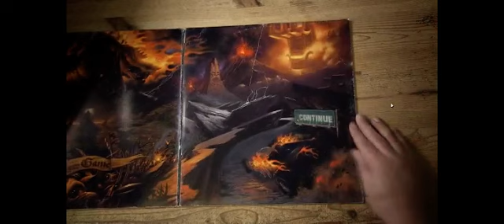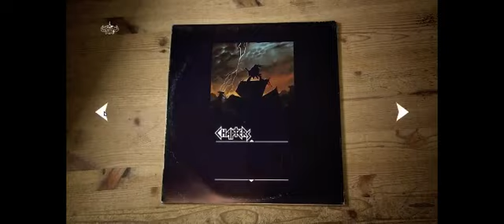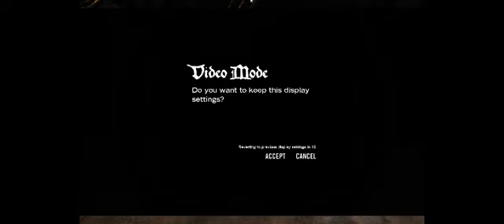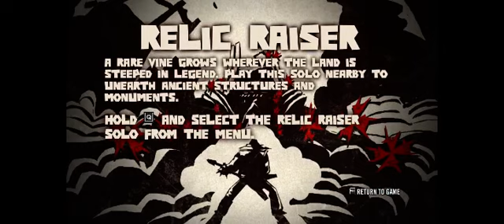Brütal Legend- Gameplay : Episoide 1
Hey guys, Hotshotchicago here, bringing in some gameplay for this game.
I had a lot of screen problems and mouse problems and other crap, Fixxed it up the next video i will be posting soon. Will have a better description on there than this!
Also! I will not be using my mic during any of the gameplays for this game, And im not researching crap for this game and just playing PURELY on wounder, adventure, missions. So once it ends i am done playing it! So lets hope i find everything and all for you all!

Songs played:
Black Sabbath-Childern Of The Grave
Judas Priest-Electric Eye